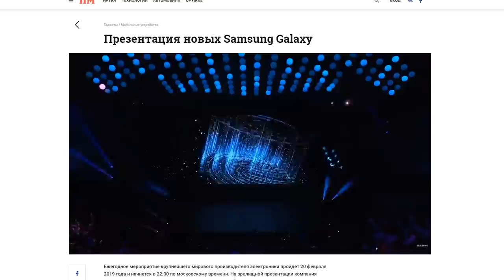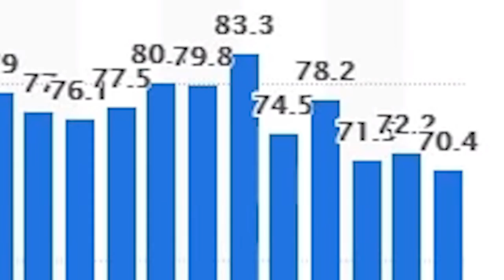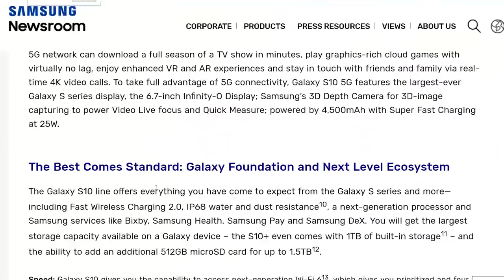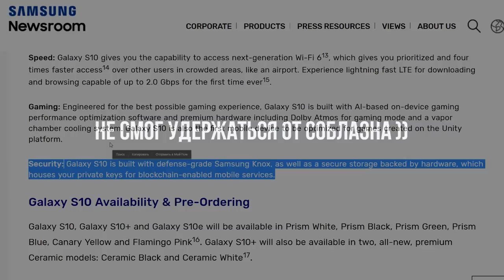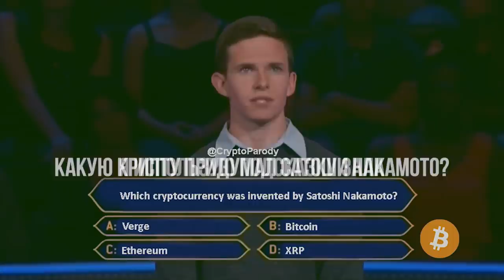Подтверждено: Bitcoin и Ethereum теперь встроены в Samsung Galaxy s10 И ЭТО ШИКАРНО!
Подтверждено: Bitcoin Ethereum и блокчейн теперь встроены в Samsung Galaxy s10 (plus)